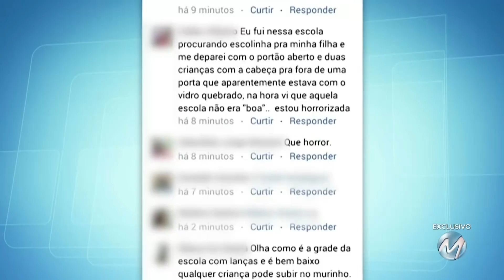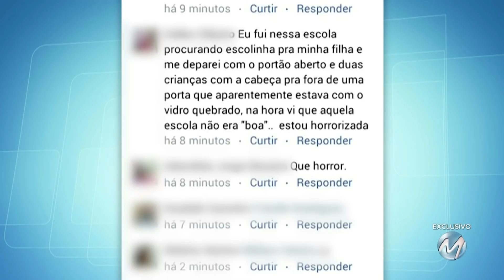Câmeras flagram momento em que criança sai sozinha de creche em Três Corações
Os pais de um menino de apenas 2 anos procurou a polícia depois que a criança saiu sozinha de uma escolinha no Centro de Três Corações, no Sul de Minas. Ele foi encontrado em uma rua próxima à creche, que é particular. Um homem que passava por perto achou que o menino tivesse se perdido dos pais e avisou a polícia. A família está revoltada. Mais detalhes de como tudo aconteceu estão na reportagem de Eliane Moreira. Confira.